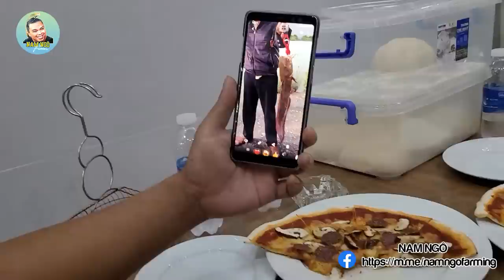Gặp Gỡ Nghệ Nhân Làm Lụp Chim, Ngoài Công Năng Còn Mang Tính Nghệ Thuật Cao | Nam Ngô